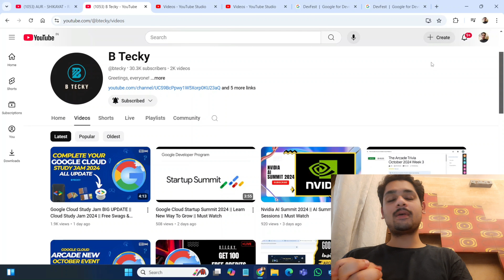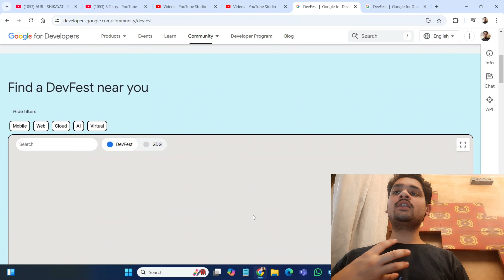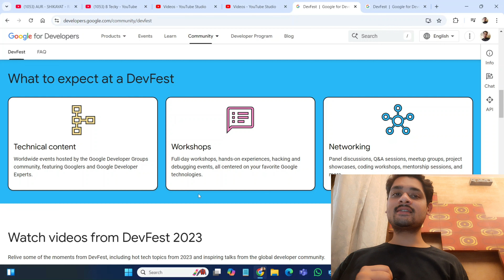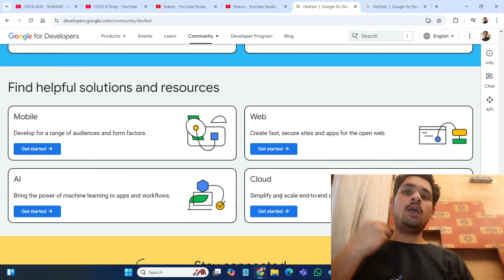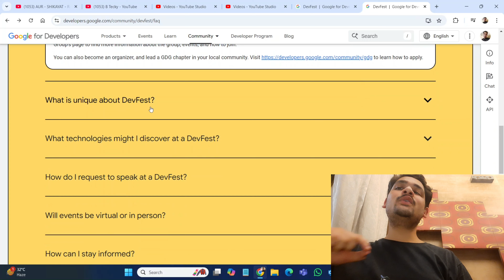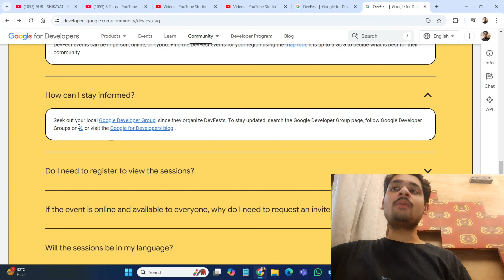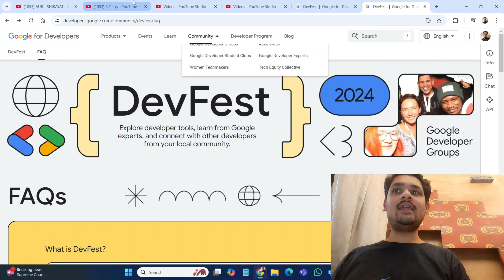Devfest India 2024 || Free Swags & Goodies || Google Developer Group || Developer Fest || Must Watch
hey guys in this video i am going to explain you about Devfest India 2024.

Stay Safe !!

Query Solved:-
devfest 2023 india
devfest
devfest india 2022
devfest 2023
devfest 2021
devfest kolkata 2023
devfest 2023
devfest kolkata
devfest indore
devfest 2022 indore
devfest bangalore
devfest hindi
devfest 2022 goodies
devfest 2019
how to take part in devfest 2023
devfest 2023 swags
devfest 2022 bangalore
devfest23
dev fest 2023
devfest istanbul 2022
devfest 2022 jalandhar
google devfest 2021
devfest 2022 nagpur
devfest 2022 mumbai
devfest goodies